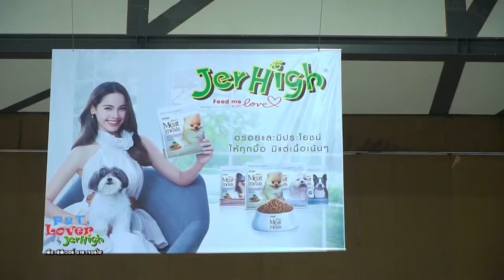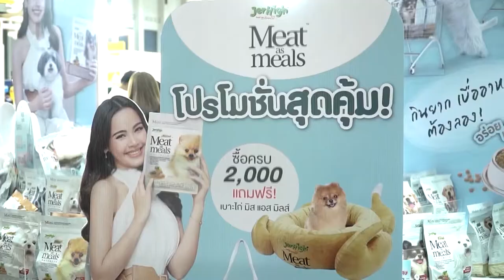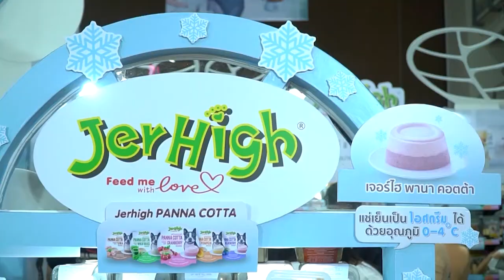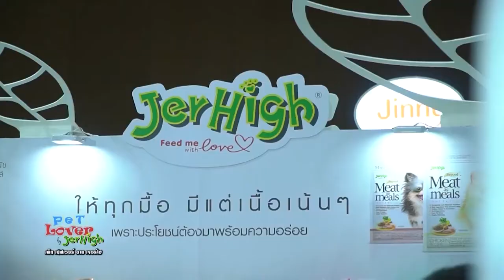Pet Varity ครั้งที่ 10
ภาพบรรยากาศของงาน Pet Variety ครั้งที่ 10 สวรรค์ของคนรักสัตว์ที่ไม่ควรพลาด กับโปรโมชั่นต่างๆที่มา ลด แลก แจก แถม กันที่บูท Jerhigh มากมาย